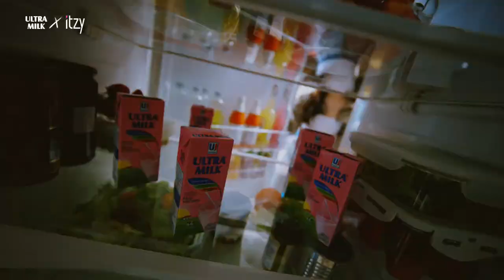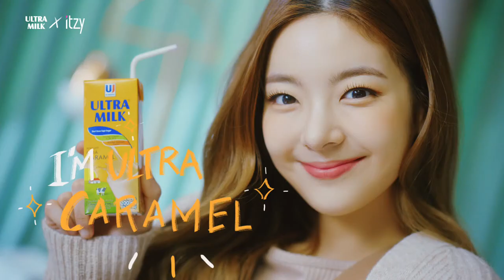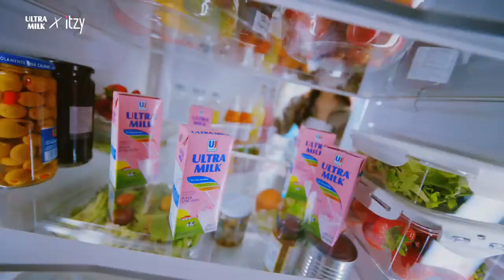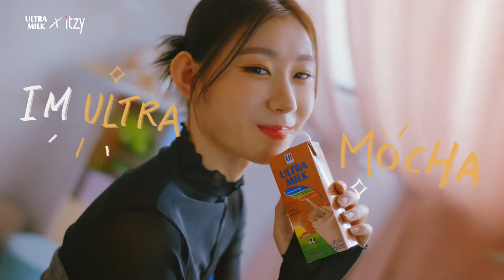SMAN 3 PALEMBANG VS SMA XAVERIUS 3 PALEMBANG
Siapakah yang akan lolos ke babak final? Supaya kamu nggak ketinggalan update pertandingan Honda DBL with KFC 2022 South Sumatera Series, jangan lewatkan untuk menonton live streaming ini. Dan terus dukung tim sekolah favoritmu agar dapat bermain dengan maksimal.

Eh, udah punya original merchandise DBL belum? Bungkus dari sini nih